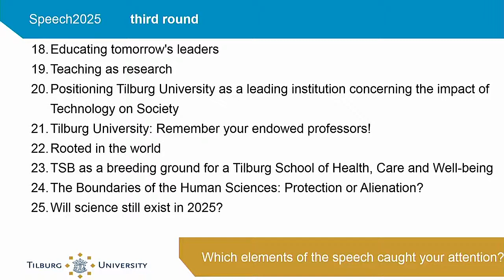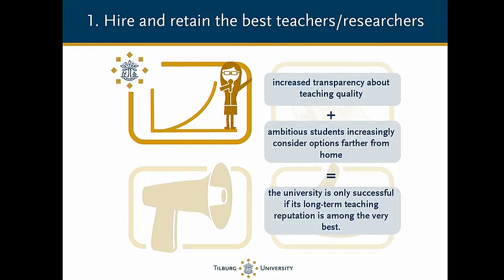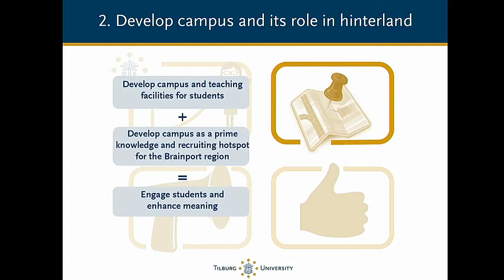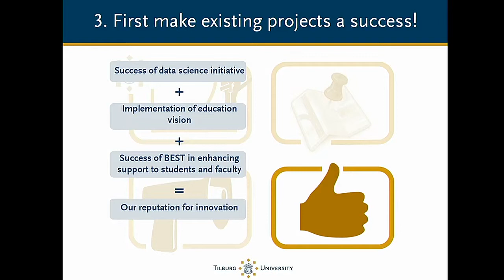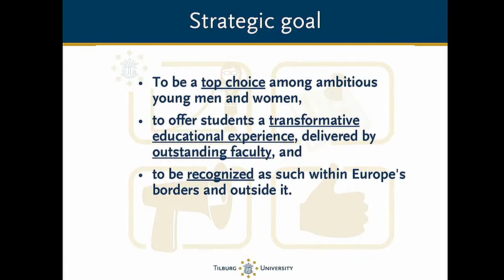Team 11: Educating Tomorrow's Leaders